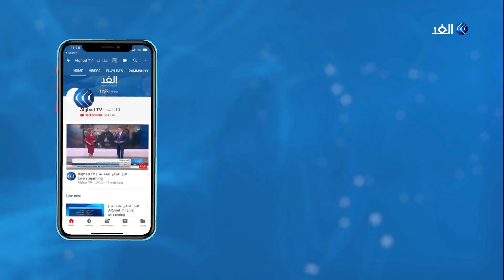رفضًا لضم الضفة.. وقفة احتجاجية أمام السفارة الأمريكية في الأردن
نظمت الاحزاب الاردنية تحت اسم التحالف الوطني وقفة امام السفارة الأمريكية في العاصمة الاردنية عمان.

جاء ذلك تنديدا بالموقف الأمريكي المؤيد للاحتلال الإسرائيلي, ورفضا لخطة الضم الإسرائيلية, وتأييدا لمواقف الملك عبد الله الثاني تجاه الشعب الفلسطيني والقضية الفلسطينية .

المزيد من التفاصيل تتحدث مراسلة قناة الغد من عمان، داما الكردي، عبر النشرة الإخبارية